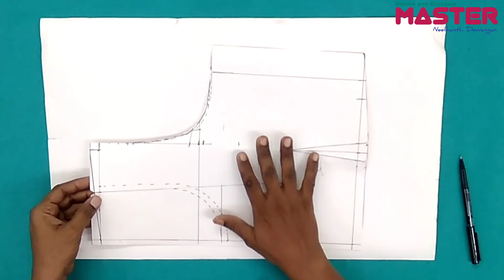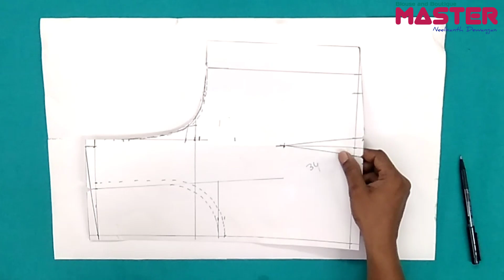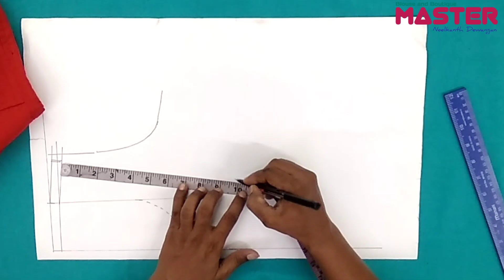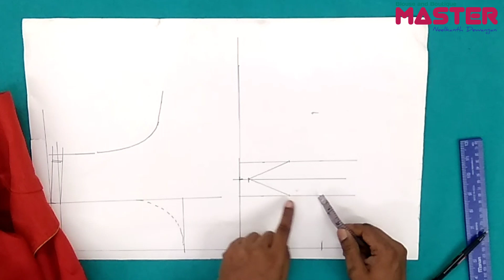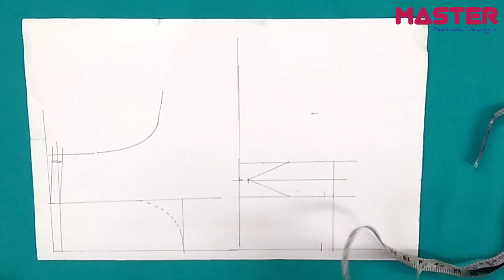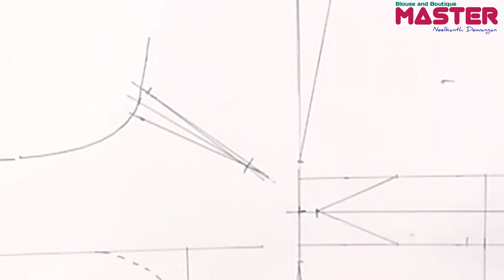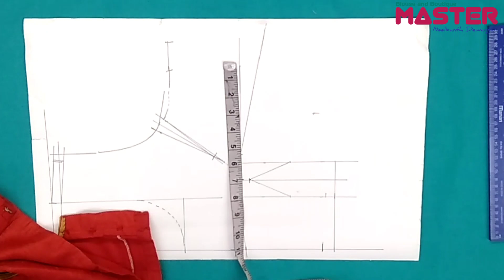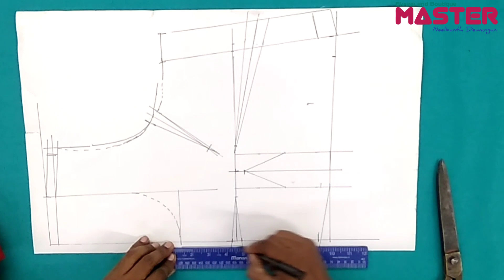Online Free silai Class 2 // 4 tucks blouse cutting part 2 //Easy way to learn silai ।।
Online Free silai Class 2
4 tucks blouse cutting part 2
  Easy way to learn silai ।।

is vidio  silai class ka day 2 hai isme  4 tucks blouse ka front part kaatna very easy technique se bataya gaya hai I hope ye mere  beginners friend ke liye helpful hoga

this channel provided information blouse and boutique related all kinds of information like drafting cutting stitching

l l

:  topic cover :-
1. 4 tucks blouse front part cutting and stitching
2. sada blouse ka front part Kaise Katate Hain
3. blouse cutting and stitching course
4. Silai class day 2
5. blouse sikhane ke liye sampurn course ki jankari,